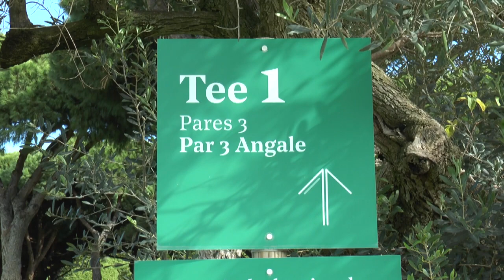CHICLANA | ARRANCA EL ANDALUCÍA CHALLENGE DE ESPAÑA EN EL REAL CLUB DE GOLF NOVO SANCTI PETRI